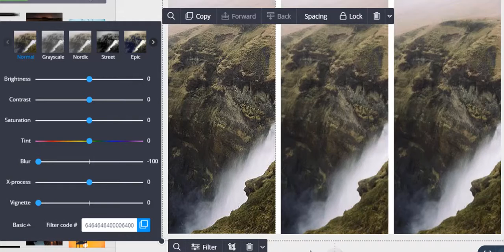DesignBold - Online Graphic Design Tool | How to blur your photo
In this video, we will show you how to blur your photo with DesignBold
Step 1: Click on your photo.
Step 2: Click on Filter and then click on Advanced.
Step 3: Slide to the right to blur, to the left to sharpen.